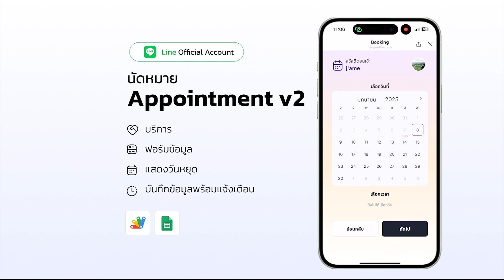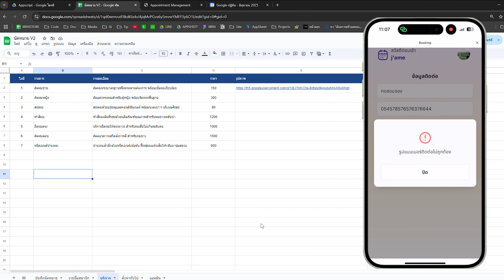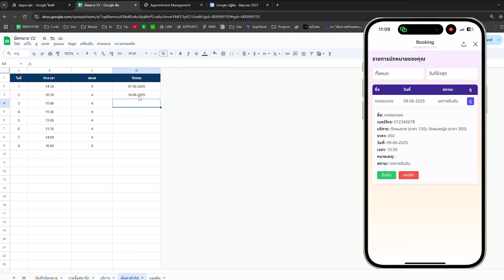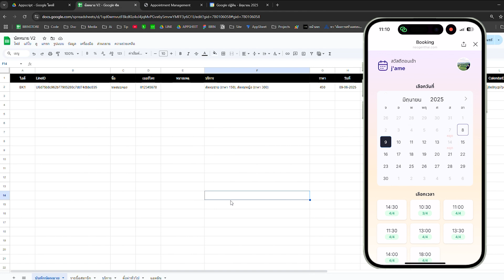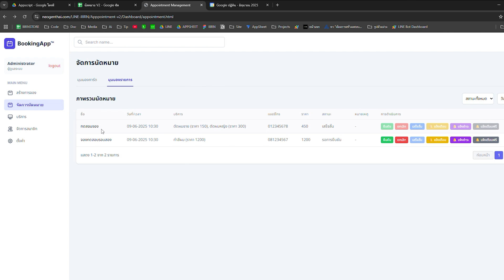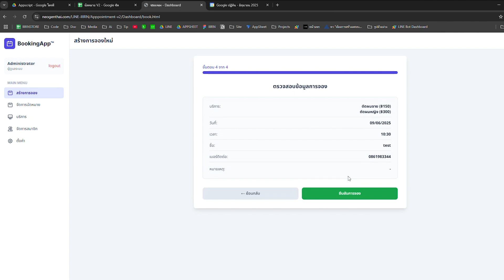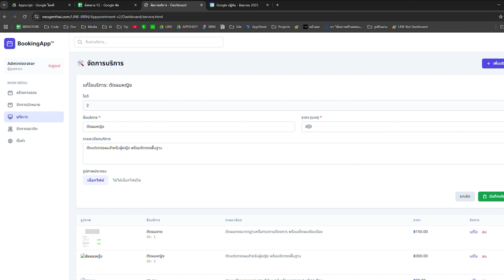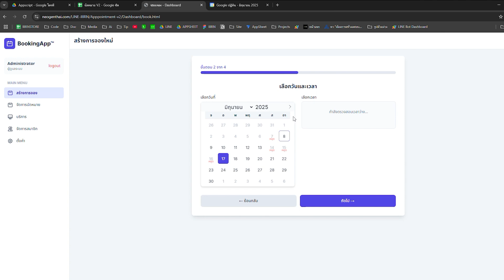จองนัดหมาย LINE OA ด้วย Google Apps Script และ HTML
สร้างระบบจองนัดหมายผ่าน LINE Official Account โดยใช้ Google Apps Script
ร่วมกับ HTML อย่างง่าย

ดึงรายการบริการจาก Google Sheets
เชื่อมต่อปฏิทินจริงบน Google Calendar เพื่อเช็คความพร้อมของวันและเวลา
บันทึกการจองลงใน Google Sheets พร้อมกำหนดสถานะ (รอการยืนยัน/ยืนยันแล้ว/ยกเลิก)
ส่ง Flex Message แจ้งเตือนผู้ใช้งานผ่าน LINE Messaging API